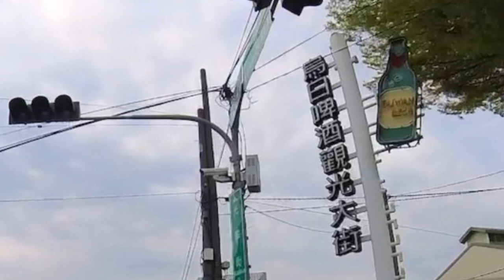遛小白街拍🛵✨2023.4.4（二）兒童節/黎明路往南方向走，會到達烏日高鐵站🚉